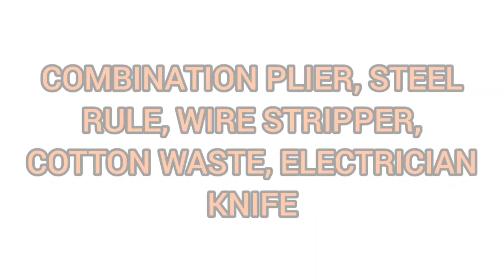7/20 COPPER WIRE STRAIGHT JOINT